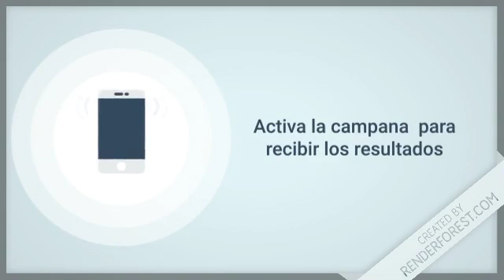Lotería Loteka resultados de hoy 01 de Noviembre del 2019 Lotería Dominicana